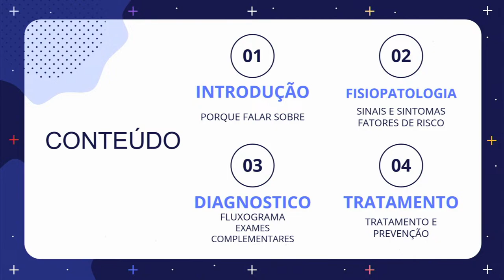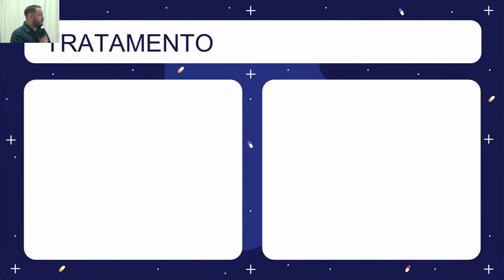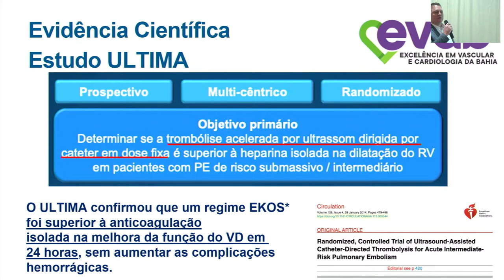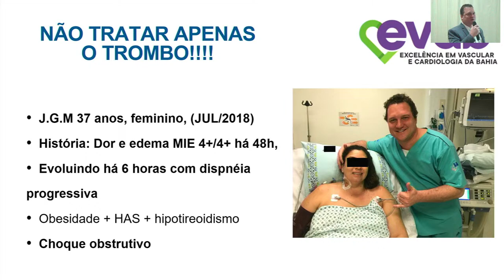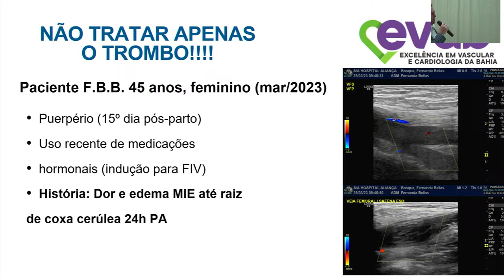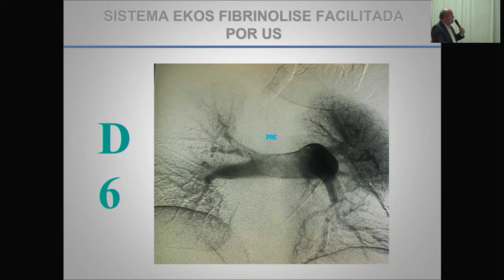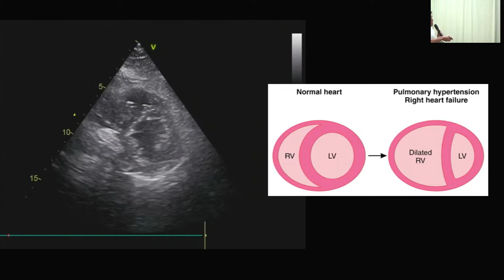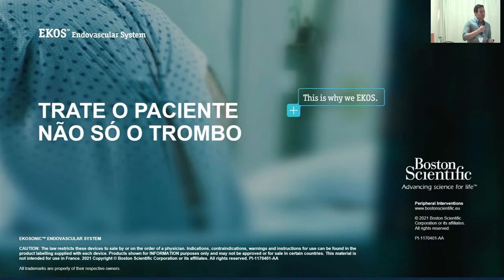AVANÇOS TERAPÊUTICOS NA EMBOLIA PULMONAR - DR. DIOGO LEITÃO GAMA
AUDITÓRIO DO HOSPITAL RIOGRANDE